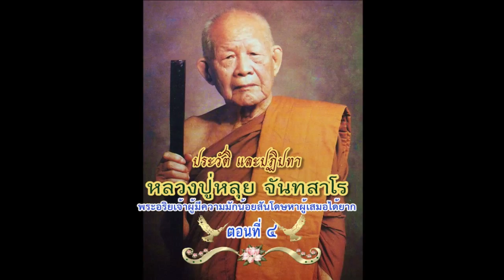ประวัติหลวงปู่หลุย จันทสาโร ตอนที่ ๔-พระมหาธีรนาถ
ประวัติ และปฏิปทา "หลวงปู่หลุย จันทสาโร" (พระอริยเจ้าผู้มักน้อยสันโดษหาผู้เสมอได้ยาก"
บรรยายโดย...พระมหาธีรนาถ  อคฺคธีโร วัดป่าภูผาสูง อ.สูงเนิน จ.นครราชสีมา